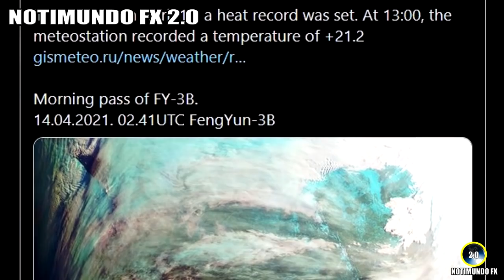Ultimas Noticias, IRÁN Y TAIWÁN TIEMBLAN, SUPER TIFÓN "SURIGAE" CAT 5, METEORITO EN ESPAÑA y más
Actualidad y ultimas noticias del mundo. 19 de abril de 2021